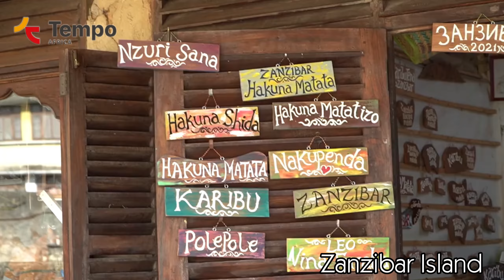Tempo Africa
About Us
Tempo Tour and Travels Company Limited, registered under the Do-Wide Group, is mainly focused on innovations to improve and provide quality renting, traveling, air ticketing, and tour services.

We are committed rental, tour and travel consultants who are licensed and have fulfilled all government requirements. As a preferred tour, travel, and rental service provider, we can provide our customers with the best deals with flexible terms. We have experienced team members who are reliable, persistent, and committed.

Everything we do is firmly grounded in a dedication to sustainability and ethical business practices. Our culture places a strong emphasis on enhancing living quality. Tempo Africa is a shining illustration of how we are working towards building a strong organized system in providing a well and better rental, tours and travel services.

Our commitment to innovation and unmatched capacity to comprehend shifting customer preferences and trends enable us to accomplish this. This is what has made Tempo Africa and gave us the ability to reach millions of people while offering amazing moments to them.